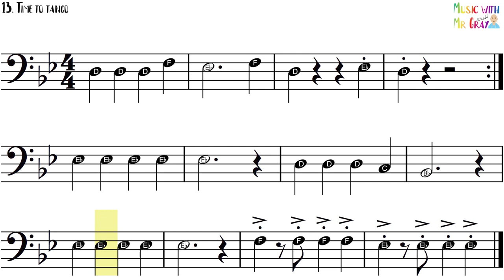Trombone play along - 13. Time to tango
Tango with Time to tango!

Would you like me to create a play along for you?